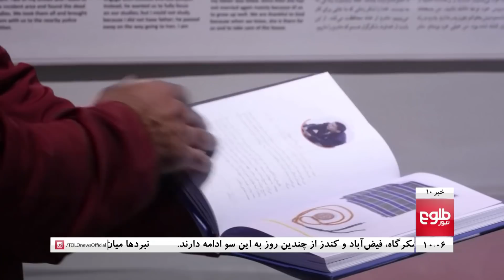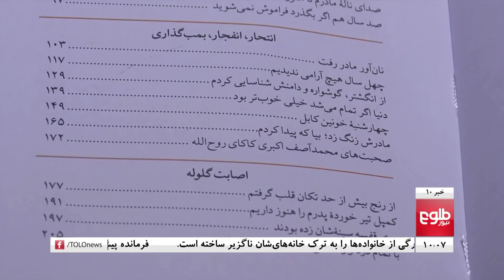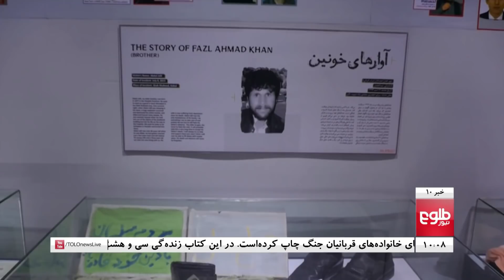TOLOnews 10pm News 01 November October 2020 /طلوع‌نیوز، خبر ساعت ده، ۱۱ عقرب ۱۳۹۹